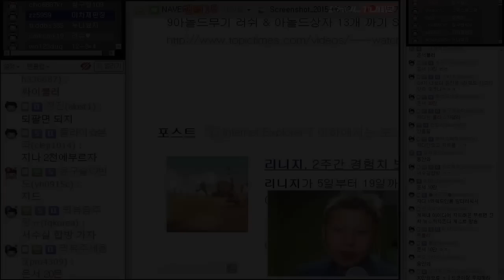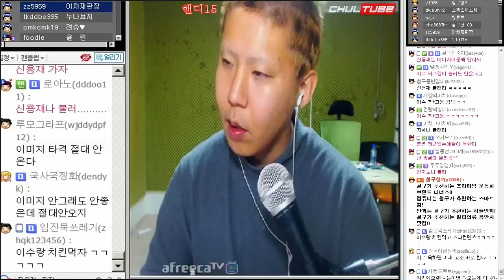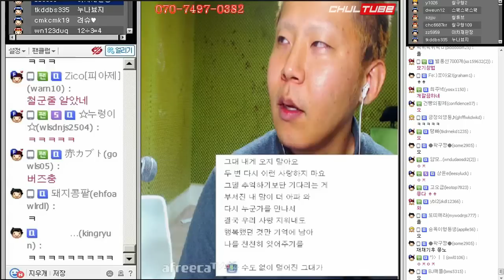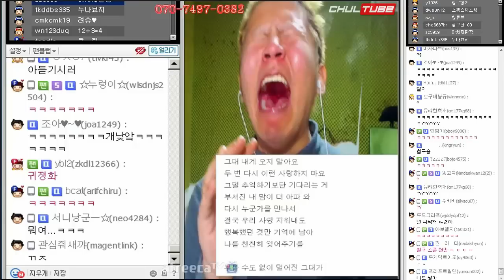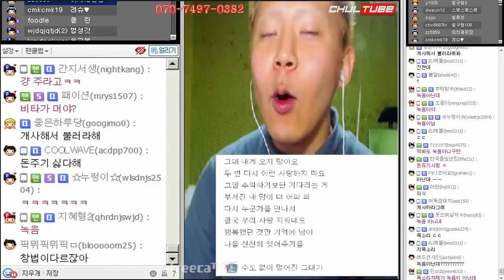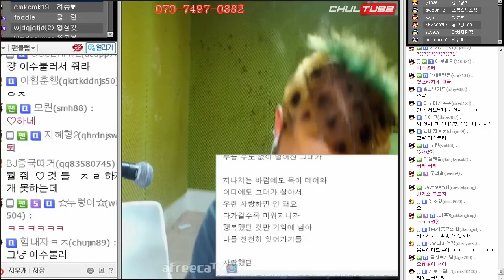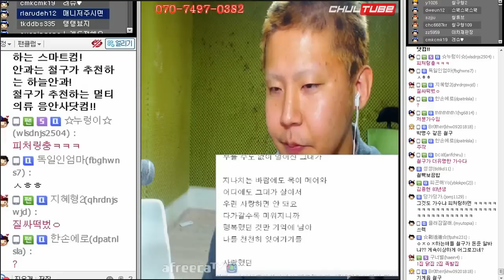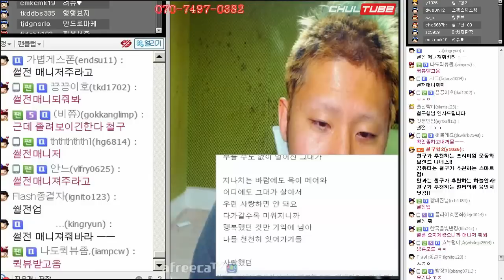철구&시청자 MC the Max 이수 따라잡기 (16.03.04) :: ChulGu